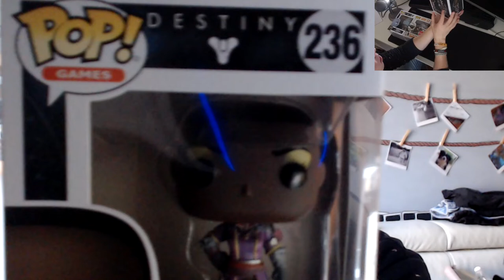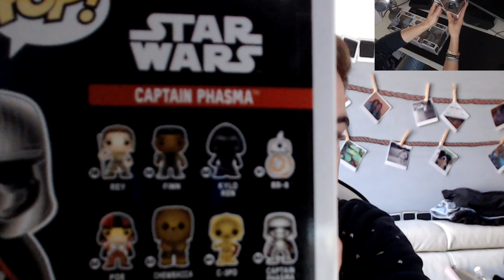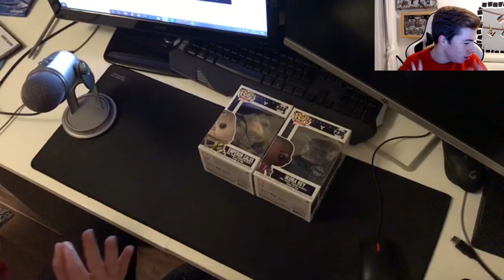BLACK FRIDAY EDITION-UNBOXING 7 FUNKO POP (LIMITED EDITION)[ITA]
SOCIAL